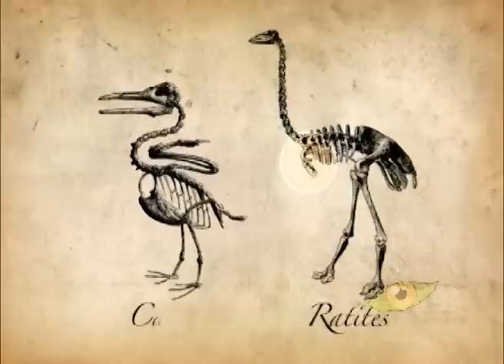Ñandú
En Chile hay dos subespecies de Ñandú. El Suri en el norte, especie en PELIGRO DE EXTINCIÓN. y el ñandú en el sur.

Esta ave que no puede volar y para escapar de sus depredadores corre a toda velocidad, alcanzando los 70 kilómetros por hora.

En los ñandú son los machos los que empollan los huevos y cuidan a sus crías las charitas por casi 2 años.

Esta especie esta en: SIN RIESGO DE EXTINCIÓN.